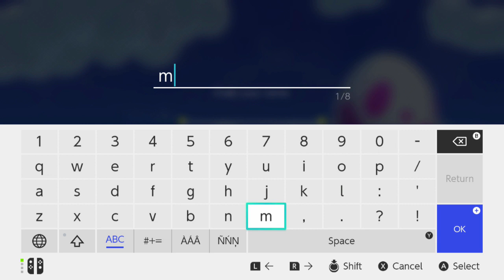The Legend of Zelda Link's Awakening on the SWITCH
Let's see what they've done to this poor unsuspecting gameboy game.